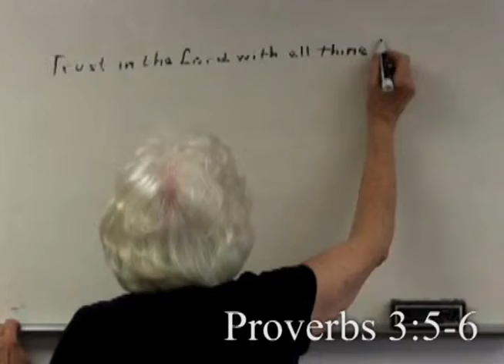Postings on the Wall: Lois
St. Mark's UMC presents the story of our organist, Lois.